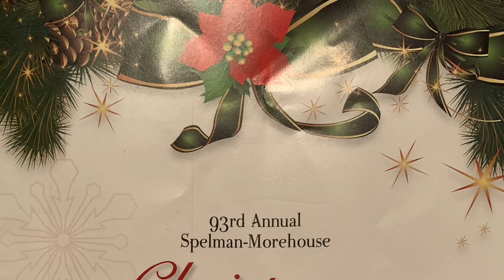"Betelehemu," by the Morehouse College Glee Club in Atlanta, GA (Sunday, December 8, 2019)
From the 93rd Annual Spelman-Morehouse Christmas Carol Concert on Sunday, December 8, 2019, enjoy this segment of the energetic Nigerian-Yoruban masterpiece and longstanding staple of The Morehouse College Glee Club's repertoire! To the singers, arrangers, directors and musicians of the SpelHouse Glee Clubs, thank you for another year of Christmas musical excellence! As it has been with every year that I've attended, my soul was blessed!
Merry Christmas, and Happy New Year to All!
Carol "Cielle" Folsom-Scott
Artistic Director
UpHEAL Innertamement, LLC

Vocals: Students of the Morehouse College Glee Club, Atlanta, GA
Song: Composed by Babatunde Olatunji, Arranged by Wendell Whalum